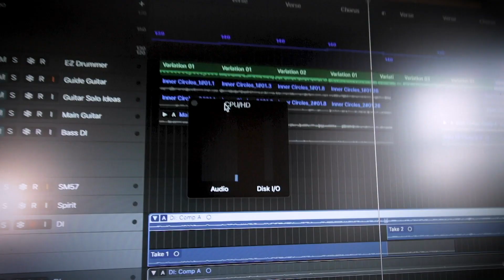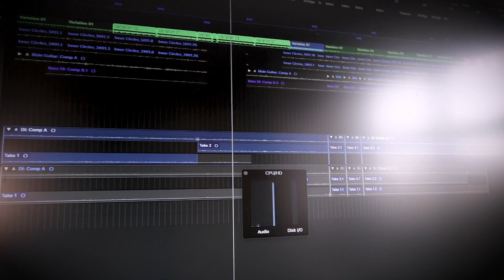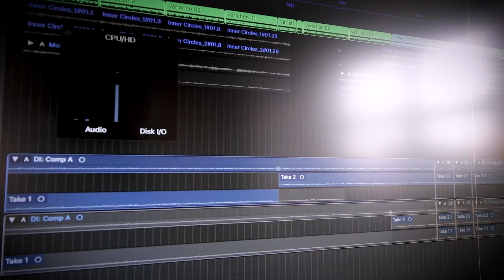Apple Mac Mini 2018 Logic Pro Audio Glitches : Solution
Apple Mac Mini 2018 : MORE problems with it! This time Logic Pro and my screens! Will the pain ever end?? Are you suffering from audio glitches? Here is a solution (not ideal!)

Since getting my new Mac mini I have nothing but problems with the Mac connecting to my wifi firstly and then connecting to my wireless bluetooth mouse. Each would not connect, or if it did would quickly drop the connection or be extremely sluggish.

THE SOLUTION

Unplug my USB hubs and then everything worked fine. THIS IS NOT a solution!!